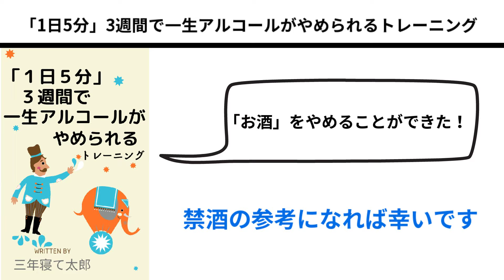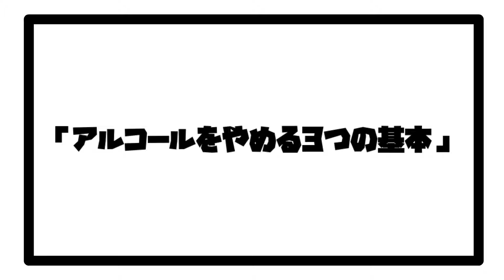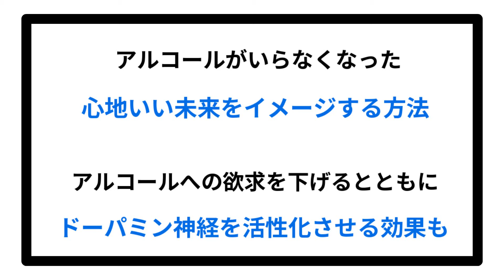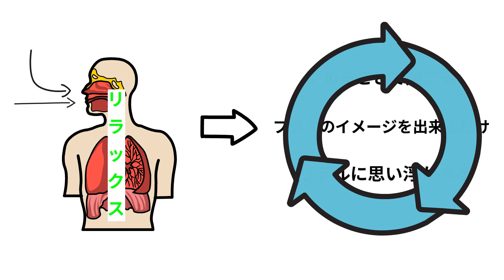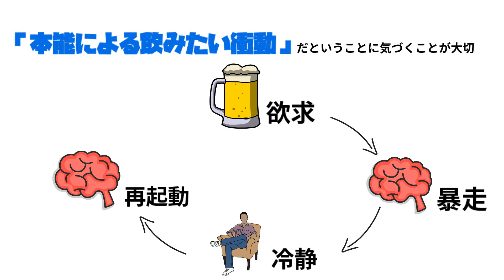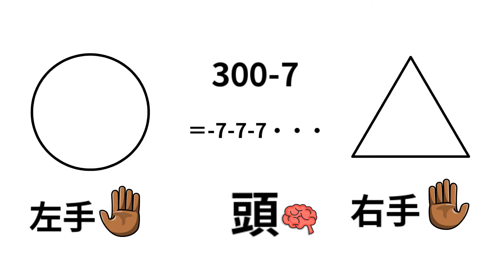【禁酒】禁酒をするための3つのテクニック【本要約】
いつも健康読書をご覧いただきありがとうございます！
今回は禁酒についてのご紹介です。

お酒は大人になると切っても切れない関係になる方は多くいらっしゃると思います。
仕事の飲み会、友人との飲み会、家での晩酌など様々です。

そんな中今回は禁酒をしたいのに中々やめられない人に向けた動画になります。
まずは身体がどういう仕組みでお酒を欲すのか知ることで何か自分の中で変わるかもしれません。

今回紹介した書籍が無料で読める！Kindle unlimited 初回30日間無料体験はこちら👇

twitterでも健康に関する情報を発信しておりますのでご覧ください。